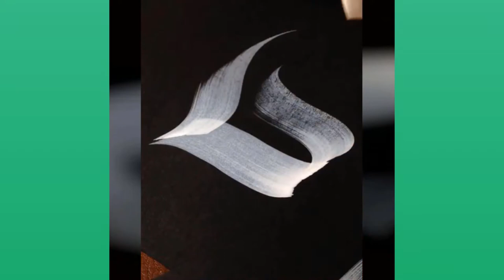Oddly Satisfying Video To Help You Relax And Sleep - No Music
Oddly Satisfying Video & Relaxing Music Make You Comfortable

Music and Video:
BEST ASMR ODDLY SATISFYING Video EVER MADE That Make You Relax While Watching